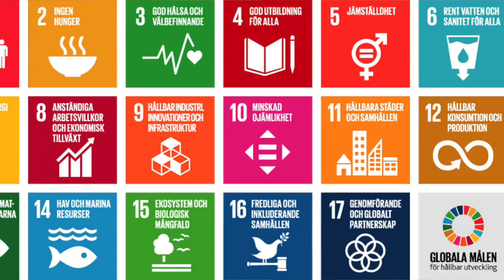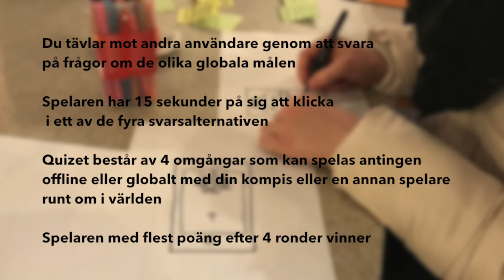The Global Quiz av Värdeskaparna från Söderslättsgymnasiet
Alla behöver bli medvetna och engagerade i de globala målen, därför har vi gått från tanke till handling och skapat en innovation (prototyp) som gör skillnad för både individ och samhälle.

Vår idé är ett mobilt quiz där barn, ungdomar och vuxna, på ett roligt sätt, gör sig medvetna om de globala målen. Tanken är att få människor att vilja engagera sig och därmed bidra till en hållbar värld.

Låt kampen om en bättre värld börja!